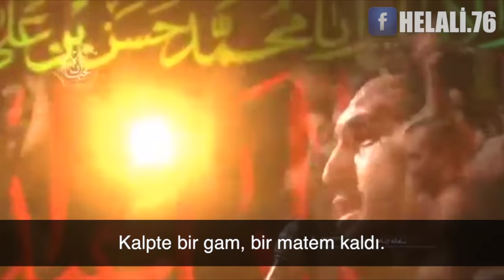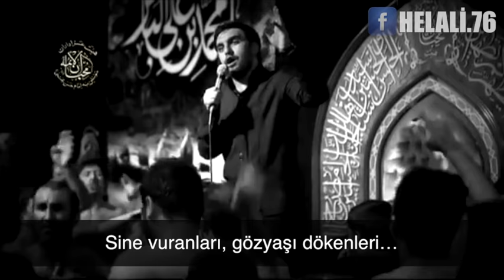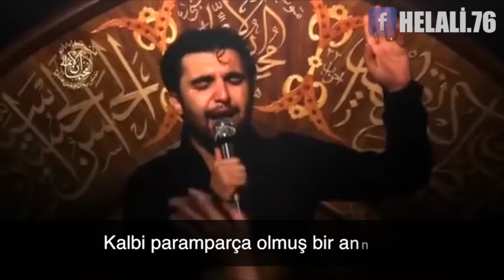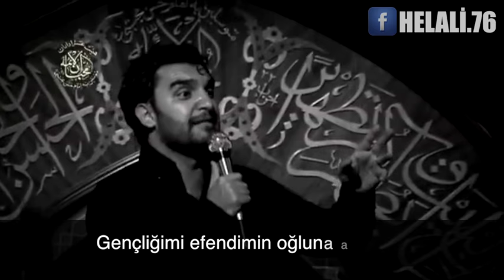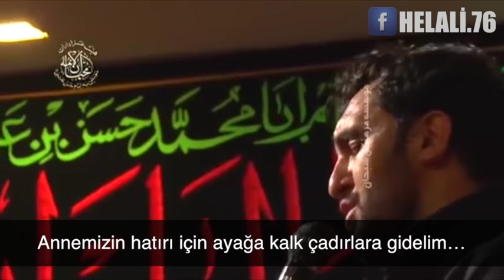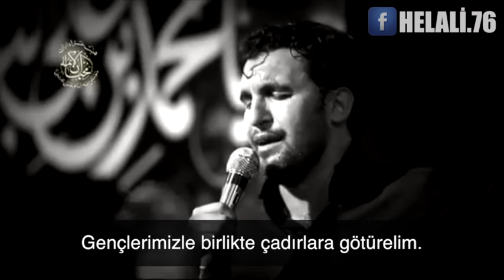Hamid Alimi - Leyla’nın gülü Ali Ekber! (Türkçe Altyazılı) تو دل غم مونده بانواى كربلايي حميدعليمى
كربلايي حميدعليمى
Hamid alimi, moharram, fatemieh, noha, roza, shoor, ali akbar, karbala imam hossein, azadari, maddahi, ahle bayt, sinazani, mersiye, matem, muharrem, istanbul, tahran, isfahan,